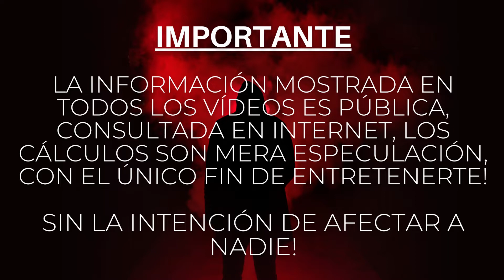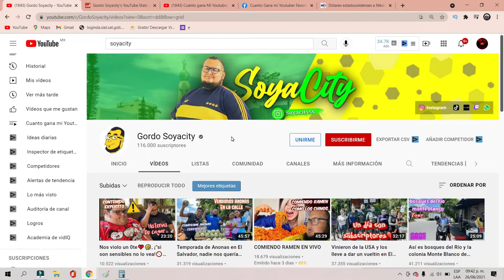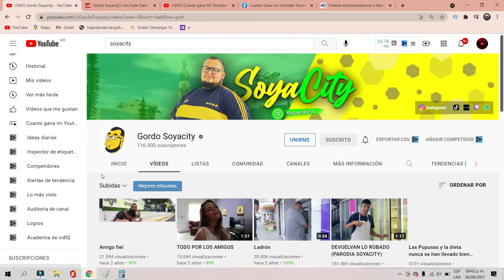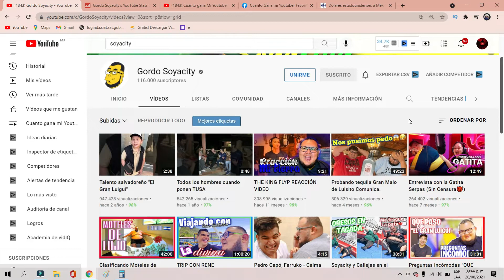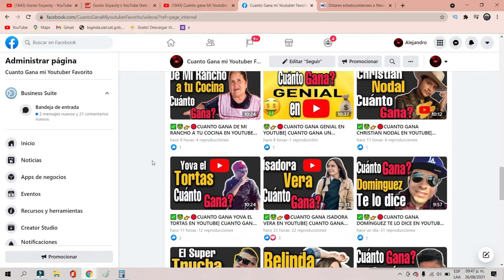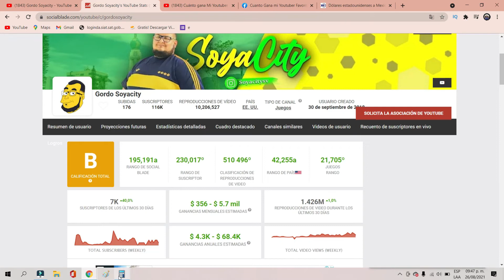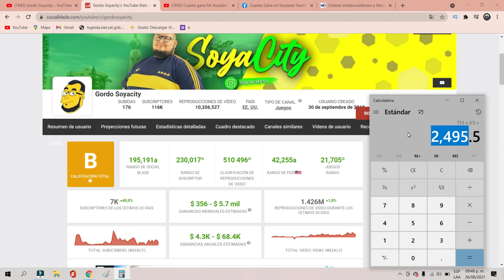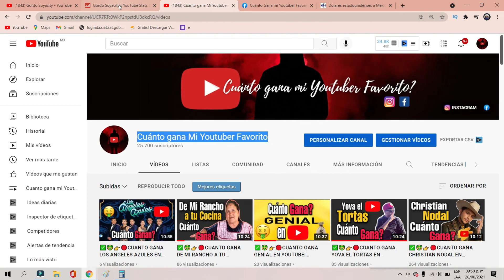✅🤑👉🔴CUANTO GANA GORDO SOYACITY EN YOUTUBE| CUANTO GANA YOUTUBER| CUANTO GANA MI YOUTUBER FAVORITO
✅🤑👉🔴CUANTO GANA GORDO SOYACITY EN YOUTUBE| CUANTO GANA UN YOUTUBER| CUANTO GANA MI YOUTUBER FAVORITO